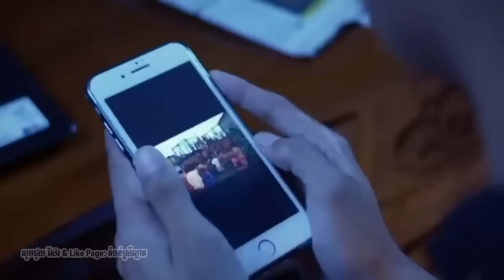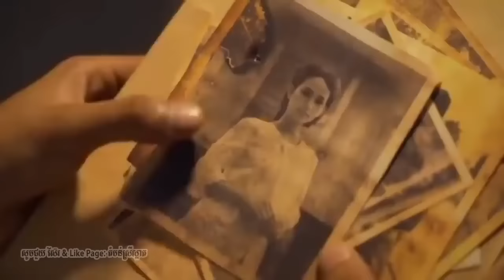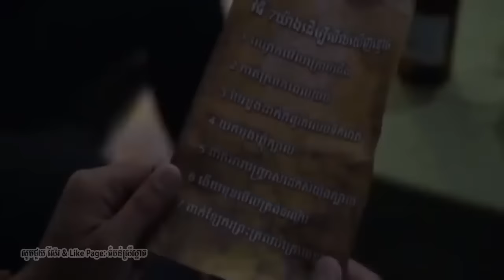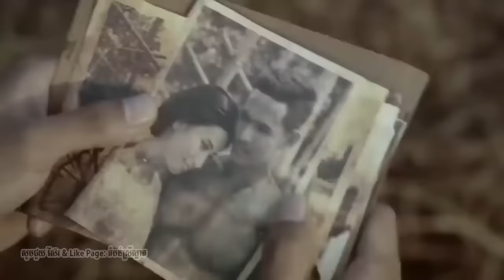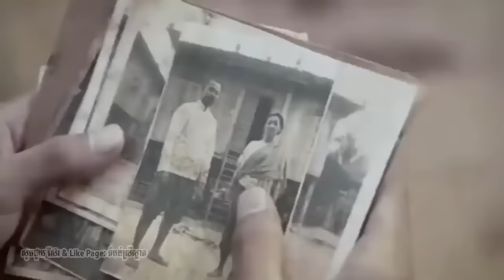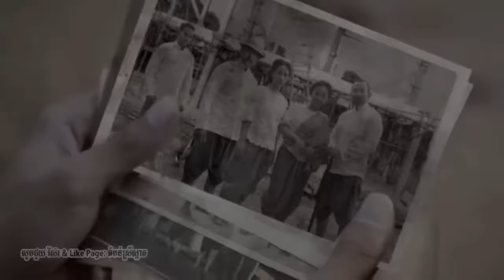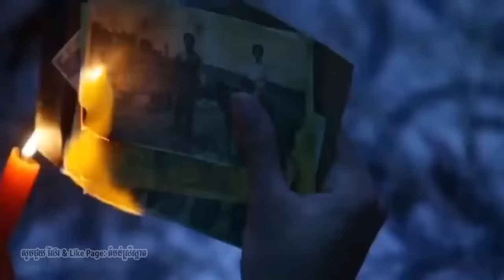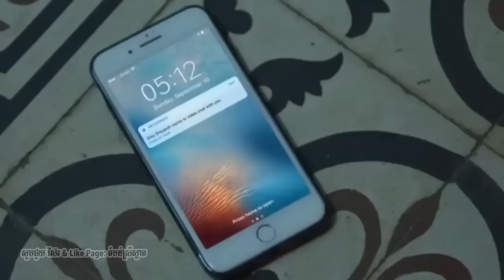រឿងខ្មោច៖ សសរកន្លោង ល្អមើលស្រៀវប្លោក ! / Khmer ghost movie HD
អរគុណច្រើនសម្រាប់ការទស្សនារបស់លេាកអ្នកទាំងអស់គ្នាសូមចុចសាប់ស្រ្កាប់ដើម្បីទទួលបានវីដេអូថ្មីៗ ជារៀងរាល់ថ្ងៃ ។ បានមើលបានសើច  កំប្លែងហ្មង!